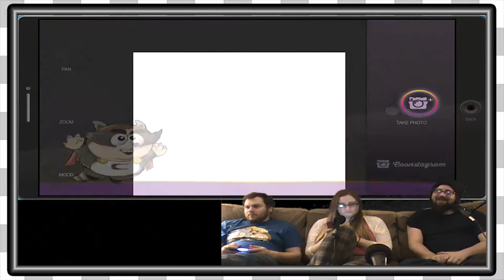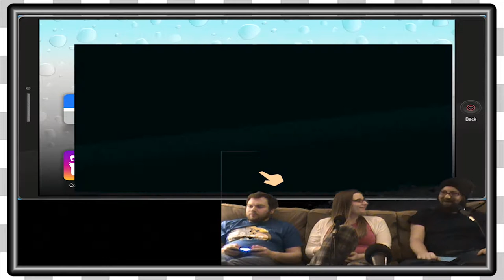South Park TFBW | Raisin Girls -EP11-